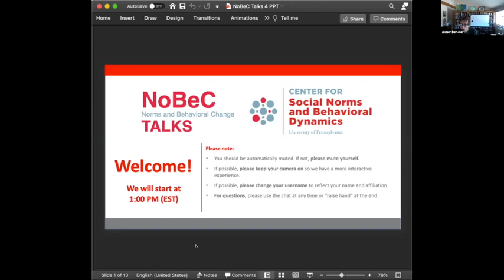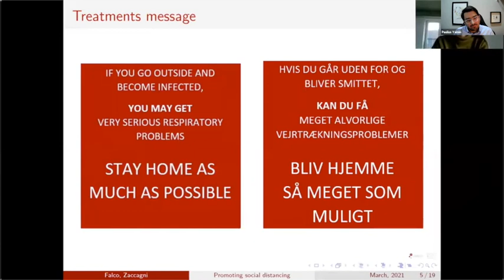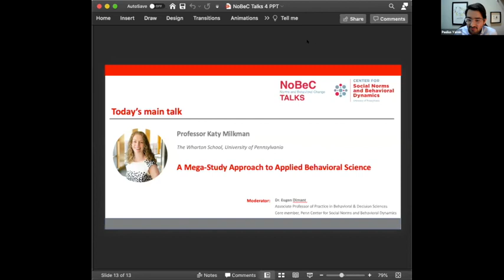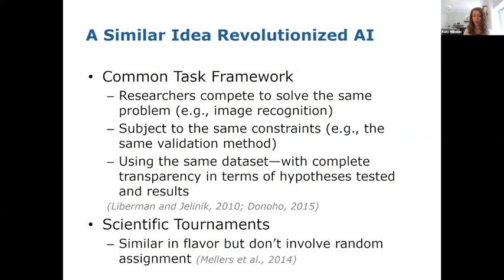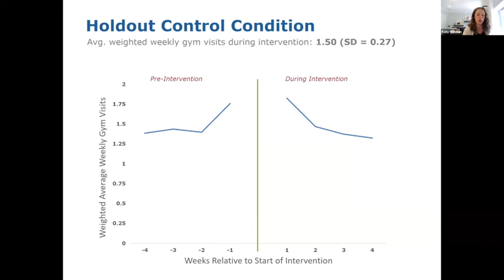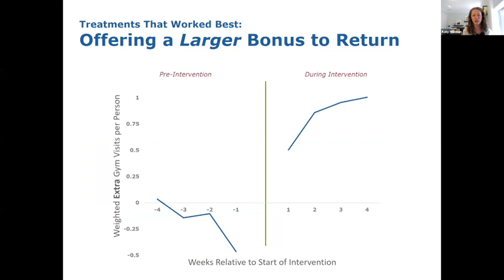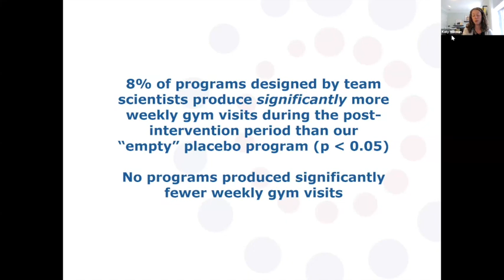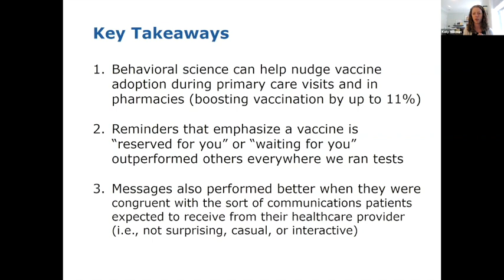A Mega-Study Approach to Applied Behavioral Science (Katy Milkman on NoBeC Talks)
A Mega-Study Approach to Applied Behavioral Science

Katy Milkman | The Wharton School, University of Pennsylvania

Thursday 1st April 2021

Behavioral science can only inform policy insofar as its insights are comparable and cumulative. Typically, however, ideas are tested across different samples on different outcomes over different time intervals. We suggest a new approach: The “mega-study” is a massive field experiment in which the effects of many different interventions are compared in the same population on the same objectively measured outcome for the same duration. Our demonstration project targeted physical exercise among 61,293 members of a national fitness chain. Thirty scientists designed 54 different online experiences, 45% of which significantly boosted weekly gym visits (by 9 to 27%). Forecasts by impartial judges failed to predict which conditions would be most effective, underscoring the utility of mega-studies to improve the evidentiary value of behavioral science. Katy will also briefly discuss data from a brand new mega-study conducted with Walmart, Penn Medicine and Geisinger on encouraging vaccination.